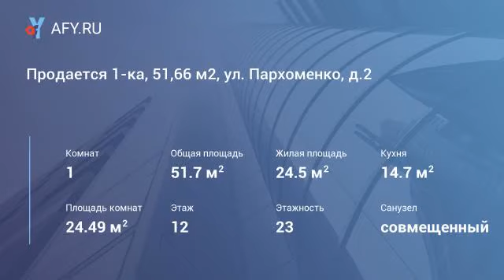Продается 1-ка, 51,66 м2, ул. Пархоменко, д.2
Цена: 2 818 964 Руб.
ЖК "Репников" объединяет в себе сервис, красоту и надежность, а именно: отличное географическое расположение в центре Волгограда; авторский архитектурный проект, современные технологии строительства; панорамные окна и потрясающий вид на город. Уникальное отличие жилого комплекса - это собственная и независимая управляющая компания, консьерж-сервис! Уникальные и разнообразные планировочные решения: возможность соединения квартир по горизонтали и вертикали. Помимо этого, комплекс включает развитую инфраструктуру: комфортный открытый бассейн для жильцов дома, инновационный фитнес-центр, респектабельный ресторан и огромный паркинг.